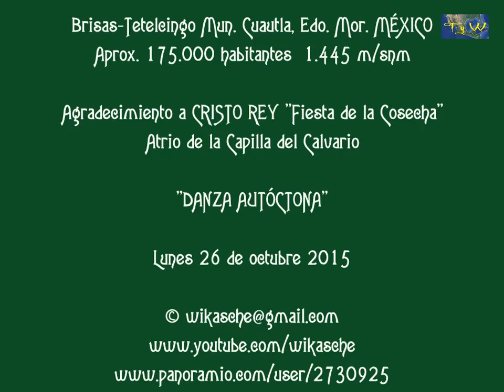''DANZA AUTÓCTONA'' Brisas-Tetelcingo Mun. Cuautla, Edo. Mor. MÉXICO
Brisas-Tetelcingo Mun. Cuautla, Edo. Mor. MÉXICO

Agradecimiento a CRISTO REY "Fiesta de la Cosecha"
Atrio de la Capilla del Calvario

"DANZA AUTÓCTONA"